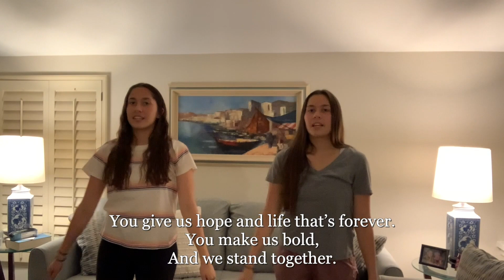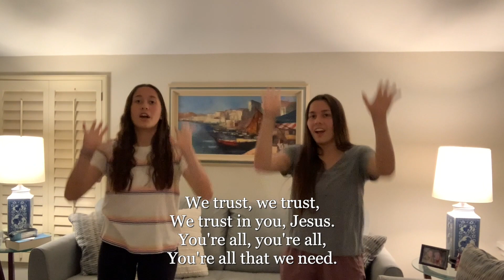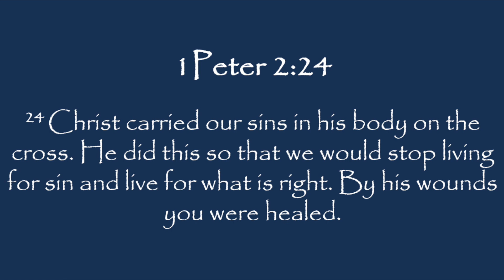Flee From Sin | Children's Service | September 20, 2020